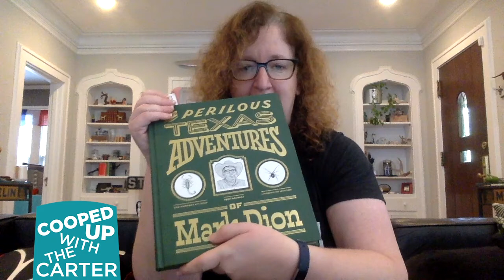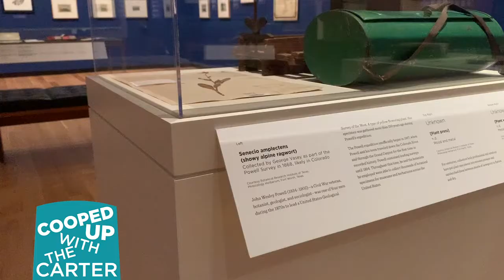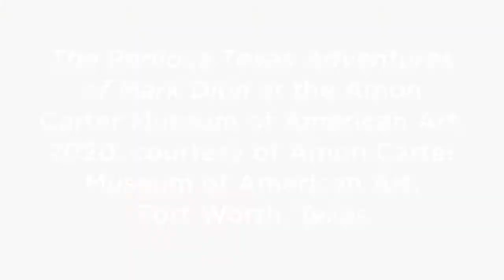Cooped Up with the Carter: "The Perilous Texas Adventures of Mark Dion" - Part 1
On Today’s Cooped Up with the Carter we get a special exhibition tour with curator Maggie Adler of “The Perilous Texas Adventures of Mark Dion.” Learn more about how explorers traversed Texas.